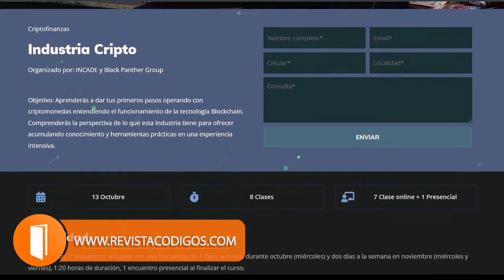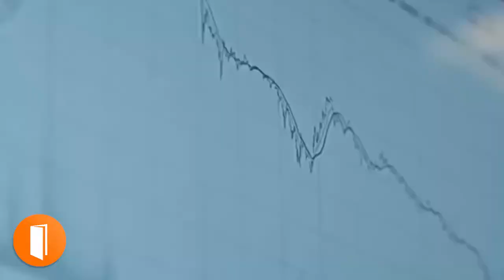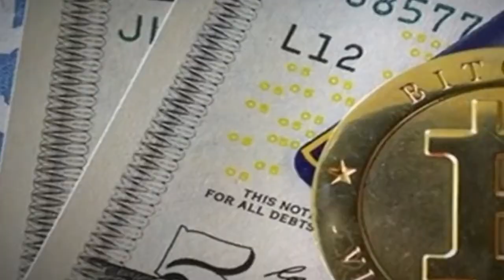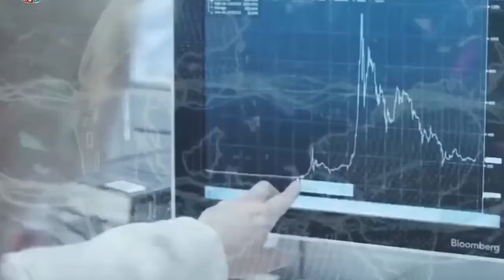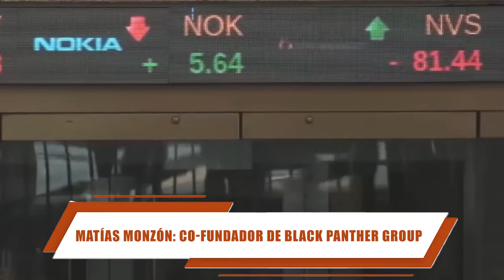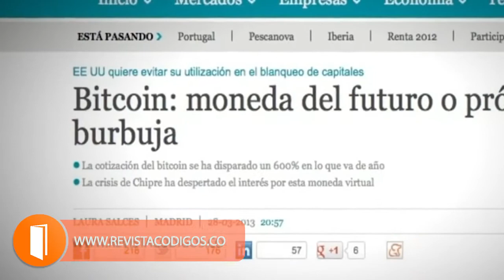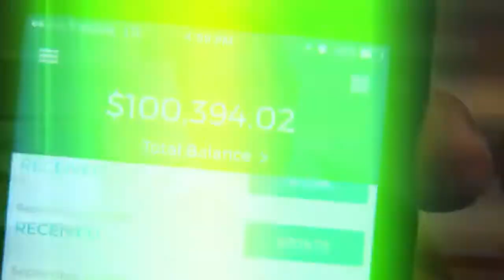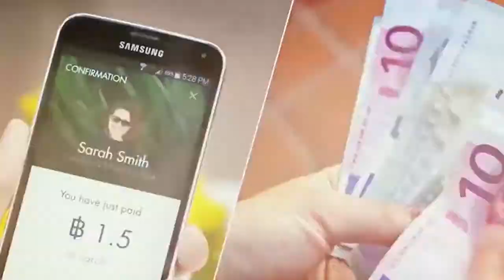Silvia Cabrera y Matías Monzón - Taller de Criptofinanzas en Incade